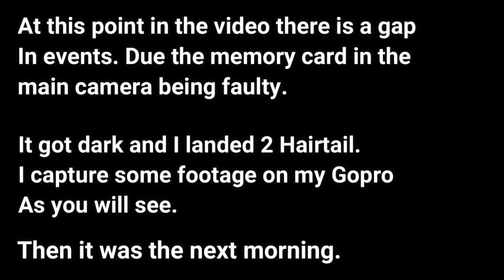Catch and Cook Hairtail - SENSATIONAL FISH IN A BAG RECIPE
In this video, I head back to Hawkesbury for an overnight catch and cook.
The weather was fine, the fish were biting and not to mention the cooking was sensational.